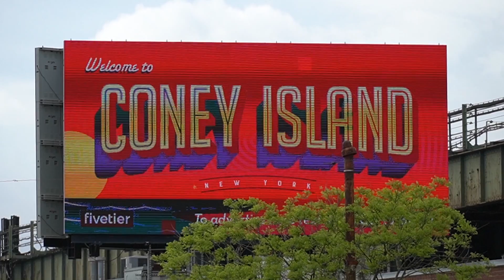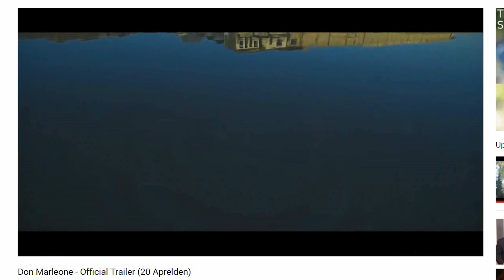LƏNKƏRAN-BAKI-NYU-YORK: FİLM KİMİ MARŞRUT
Lənkəranda başlayan və Nyu Yorka qədər davam edən kino eşqi ... Action janrı sahəsində ilk addımlardan sonra həyatına və kareyarsına okeanın bu tayında davam etməyə qərar verən Elmar və onun Könülü..
Okeanın bu tayında yaşayan azərbaycanlıların bir-birindən maraqlı uğur və motivasiya dolu hekayələrini izləmək maraqlıdırsa kanalımızın inkişafı və daha çox məlumat üçün aşağı linkdən daxil olaraq dəstək ola bilərsiniz..